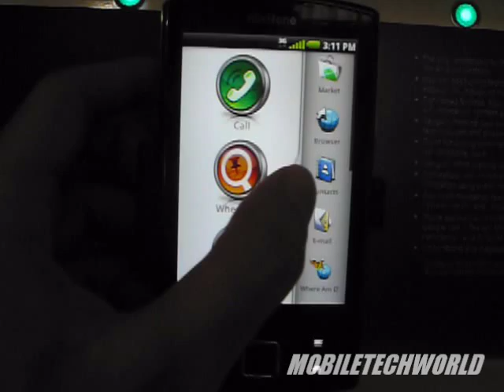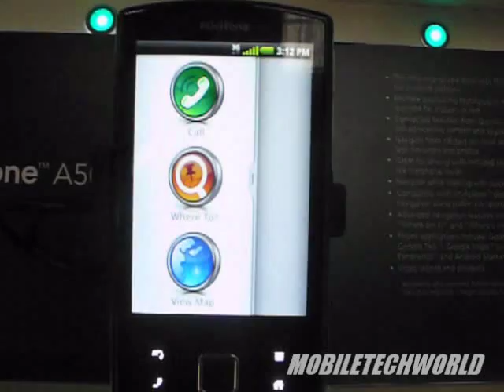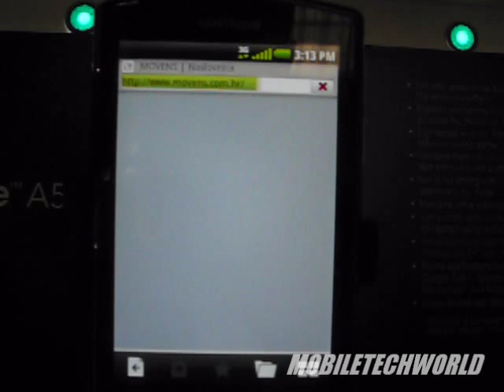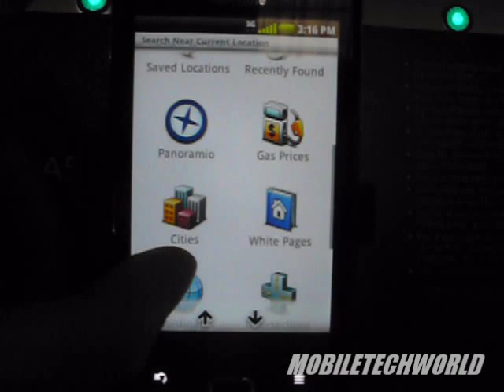Garmin-Asus Nuvifone A50 Hands-on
Garmin-Asus Nuvifone A50 Hands-on at MWC10